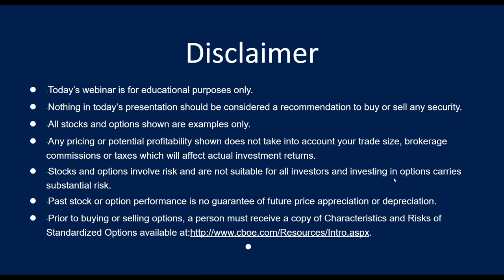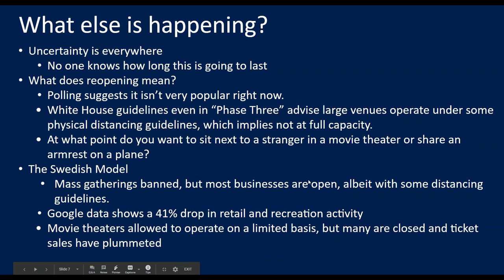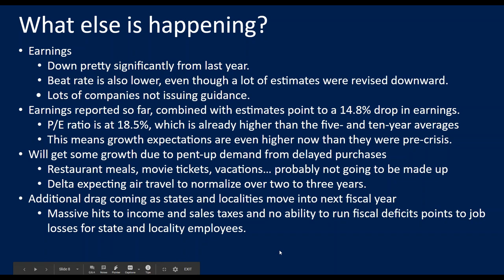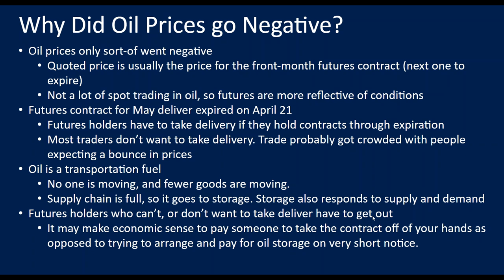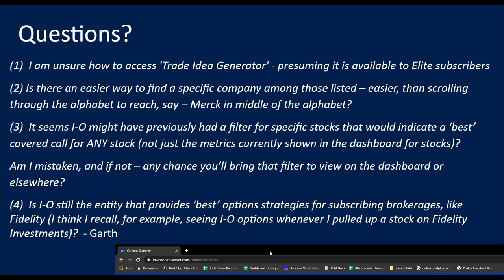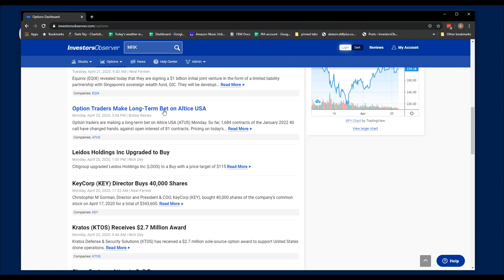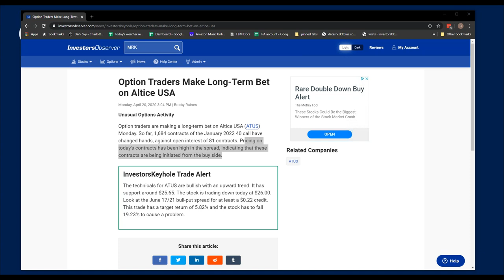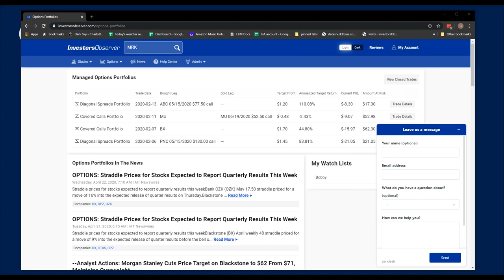InvestorsObserver Members Workshop April 22, 2020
InvestorsObserver is not just options anymore!

Since 2002, from Wall Street to Main Street, we’ve been known as the “options guys”. We demystify the world of options trading with tools, research and guidance that helps investors profit in any market condition.

But we’ve evolved with a major development in our proprietary technology.